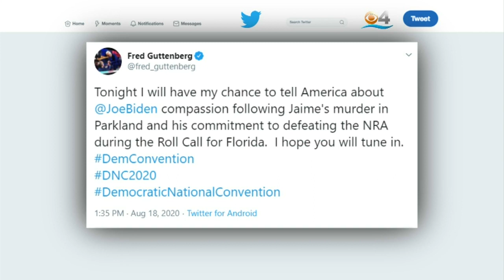Day 2 Of The Democratic National Convention To Focus On Leadership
CBS4's Natalie Brand previews day two of the DNC.